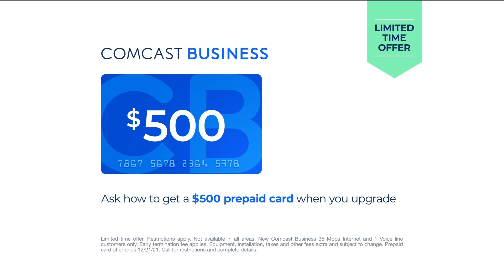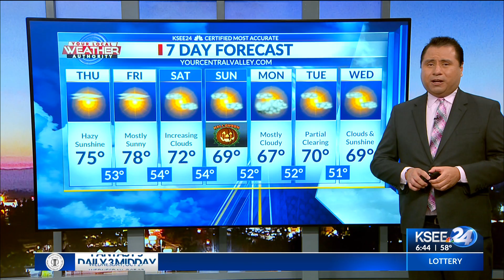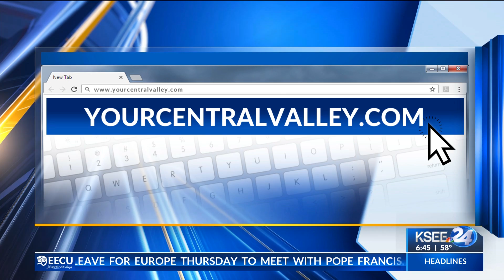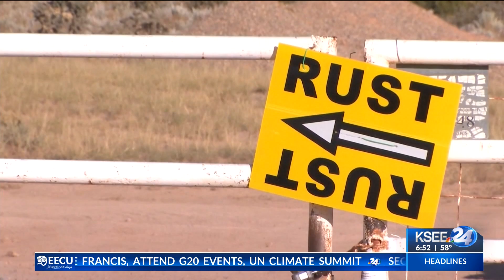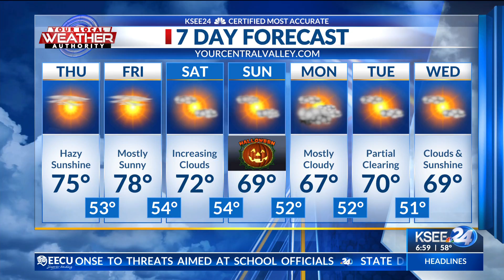KSEE 24 sunrise happy haween